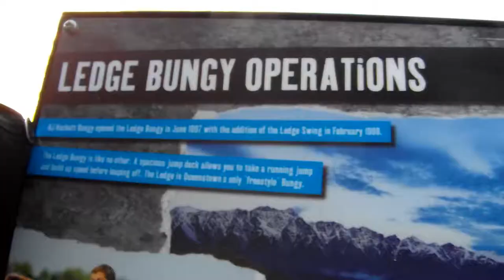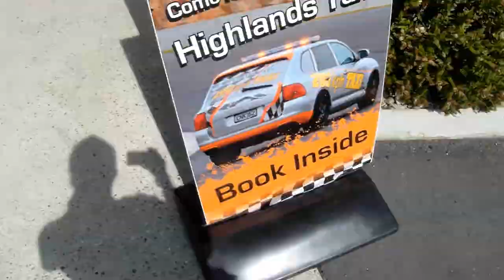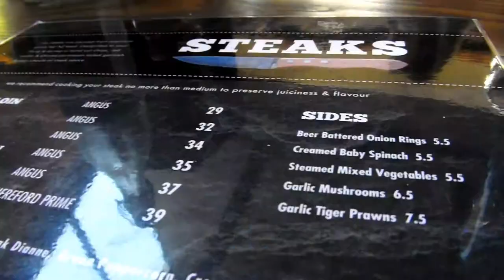GOING GO KARTING, Queenstown - Travel Vlog 40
I did my last bungy in Queenstown at the Ledge, before going go karting an hour away from Queentown.